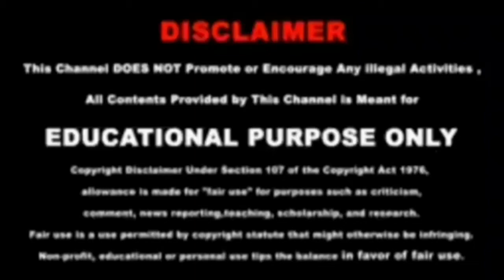2 _3 வயது குழந்தைகளுக்கு l பட்டுப்பாவாடை டாப்ஸ் மட்டும் l Rama Rathi Tailor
பட்டு பாவாடை டாப் தைப்பது எப்படி பேட்டன் தைப்பது ஒர்க் பண்ணுவது ரொம்ப ரொம்ப ரொம்ப ஈஸியான வேலை